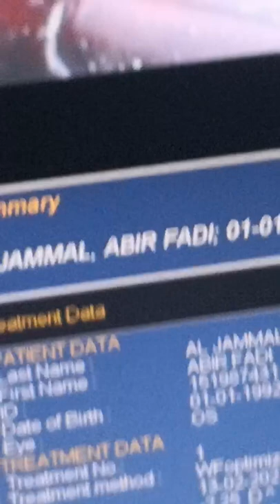Lasik surgery... Live